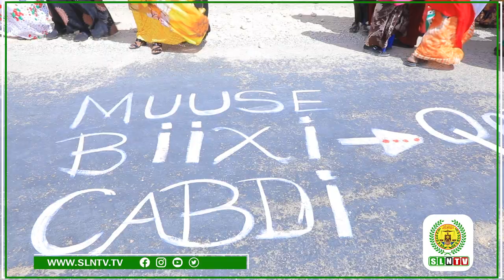Madaxweynaha JSL Muuse Biixi Cabdi Oo Lagu Soo Dhaweeyay Degmadda YUFLE